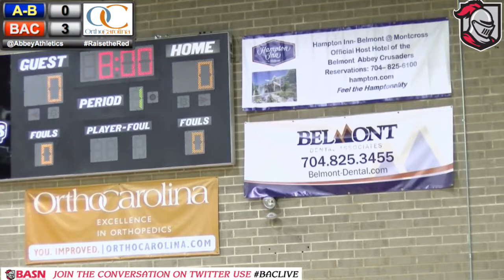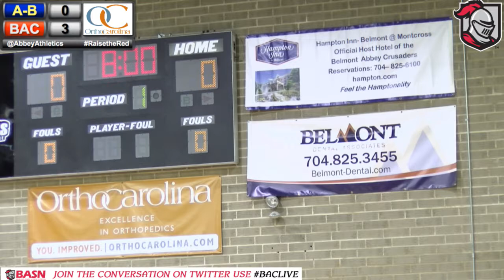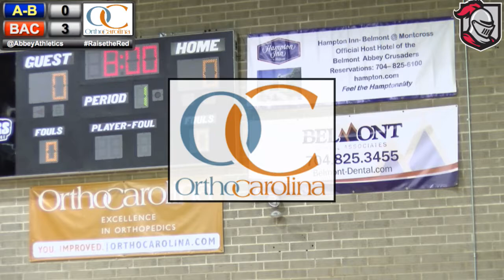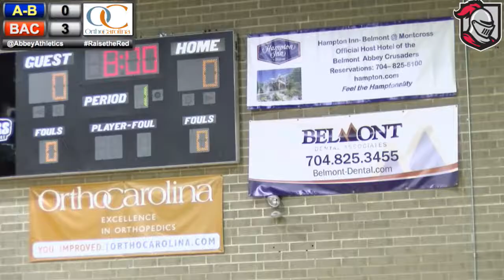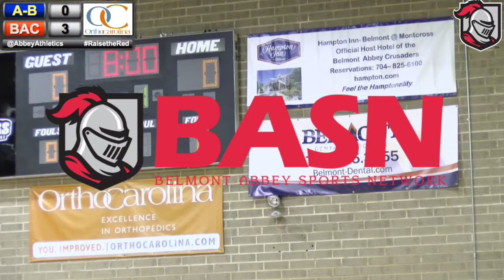BAC MVB vs Alderson-Broaddus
The Crusaders take on the Battlers from the Wheeler Center.  Play-by-play will be unavailable for this contest.  Our apologies.